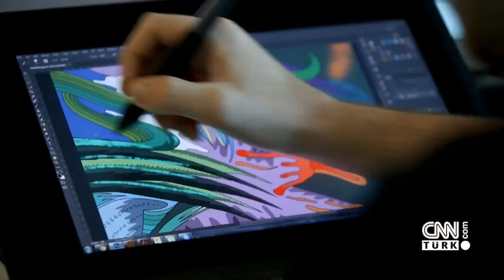Parametre 20.06.2019 Perşembe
Mine Uzun ile Parametre’ye Hakan Çelik, Ercan Gürses, Murat Çelik, Dicle Canova, Serkan Demirtaş da yorumlarıyla katılıyor. Programda ekonomiden siyasete gündemdeki tüm konular ele alınıp, detaylar objektif yorumlarla aktarılıyor.